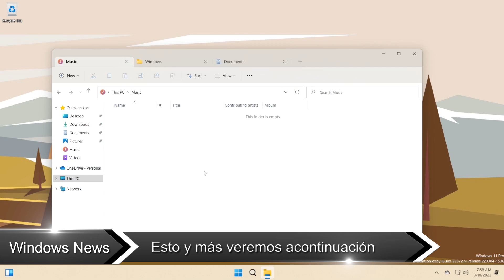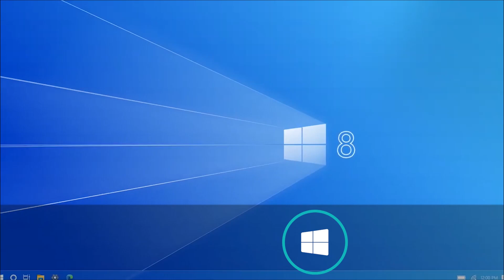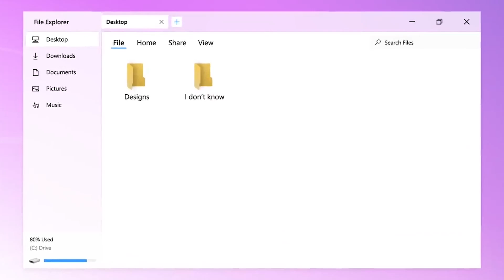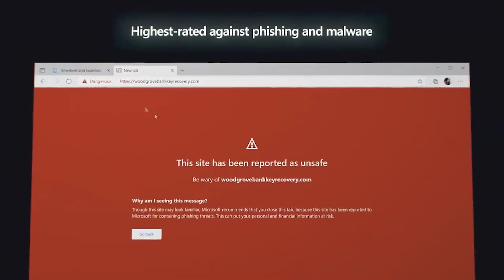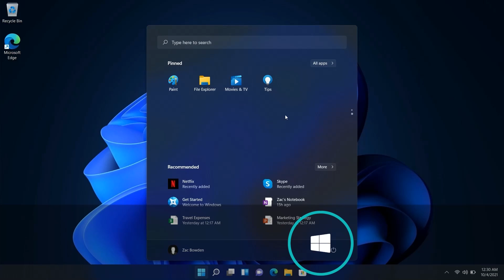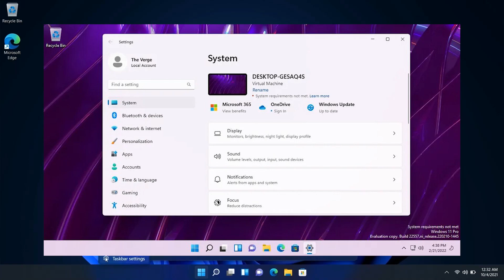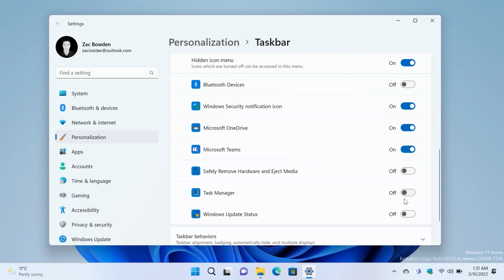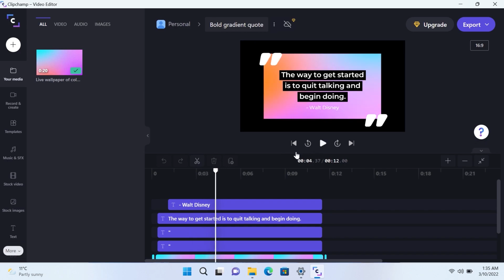NUEVO⚡AVISO Llega a Windows 11 OFICIAL / Se APROXIMA Windows 11 SUN VALLEY 2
💠⭐Consulta la página del sorteo del Umidigi A 13 PRO ➜➜

⭐Nuevamente Microsoft nos da una sorpresa con la llegada del aviso de los requisitos al canal Estable, acaso comenzara microsoft a limitar las funciones en PC que no soporte Windows 11?

⭐Para Quitar la molesta marca de Agua puedes seguir estos pasos.⭐

💠Abre el Editor del Registro
💠Navega hasta el directorio Equipo\HKEY_ CURRENT_USER
💠Busca una entrada que se llama UnsupportedHardwareNotificationCache
💠Haz click derecho sobre ella y selecciona Modificar
💠Cambia la información de valor de 1 a 0 y presiona Aceptar
💠Reinicia tu ordenador